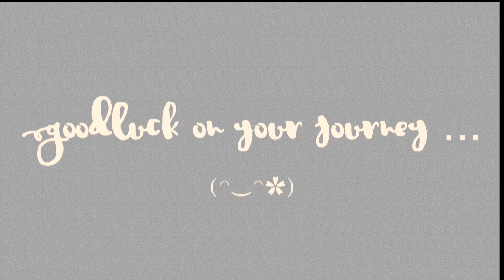I F*CKING LOVE MYSELF !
♦Watch in HD & THUMBS UP FOR VIDEOS LIKE THIS♦
☽SHARE THE LOVE BY SUBBING & SHARING THIS VIDEO☾

You deserve to live a life full of happiness, start finding ways to bring positivity into your life. I promise it makes a world of difference.
I love you guys so much, continue spreading all the love you do!

Much love, Cartia xxxxx

Book Mentioned - The Power Of Now